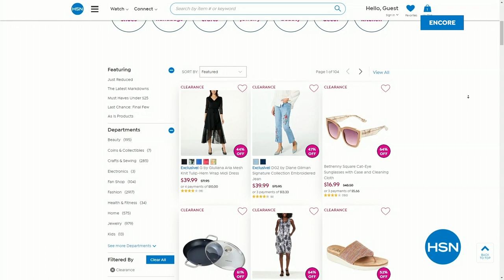HSN | Semi-Annual Fashions & Accessories Clearance 06.29.2023 - 02 AM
Great prices on fashions and accessories.